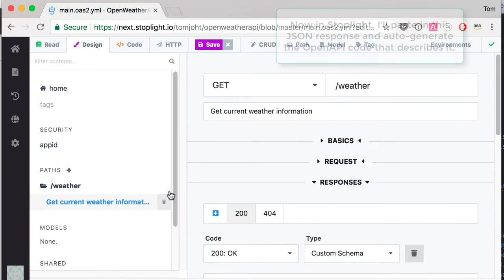Generate JSON automatically with Stoplight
In this short (silent) video, I show how you can automatically generate OpenAPI schema documentation by pasting in JSON and clicking Generate from JSON.